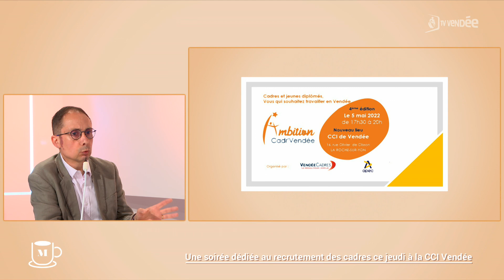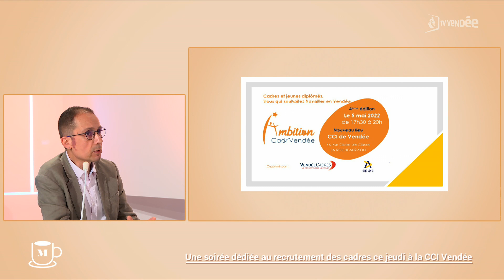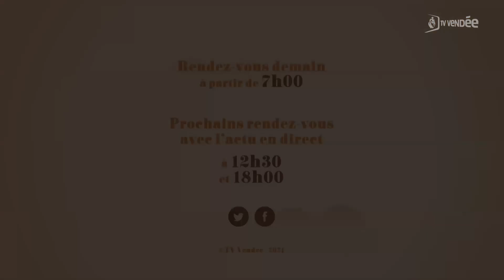Philippe Vrillac - L'invité de La Matinale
Philippe Vrillac, président de Vendée Cadres.
Une soirée dédiée au recrutement des cadres ce jeudi à la CCI Vendée